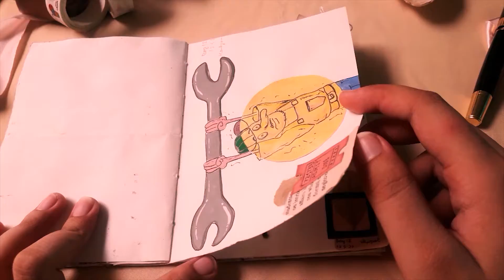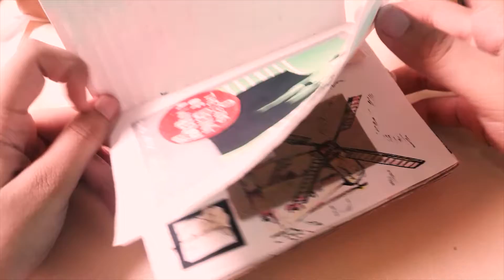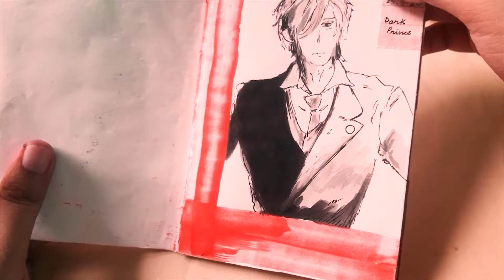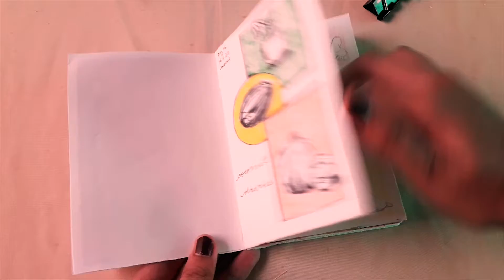100 days of sketching challenge!! || sketchbook tour !! || vol1 {pt1}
I have completed the 50 days of "100 days of sketching challenge " !!
This challenge  is created by KESH , he is  Indian based artist .
i totally love his challenge ,as a beginner artist it was such a thriving challenge to keep me going everyday with my sketchbook .
Though this challenge is not yet over and i am half done yet but i am already into the vibe and i am so happy that i made it till here without missing a single day,few days i had just a doodle and few were like huge hours .

I tried to make this challenge easier for me by using the KESH's guidelines .
He is just amazing and i a m so much inspired .
Thank you KESH for making me build this daily habit of drawing ..